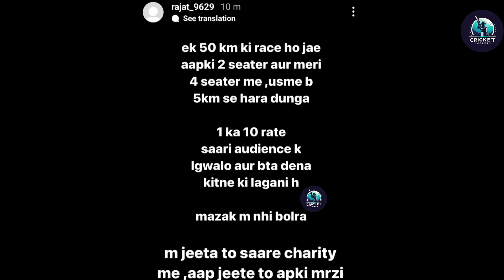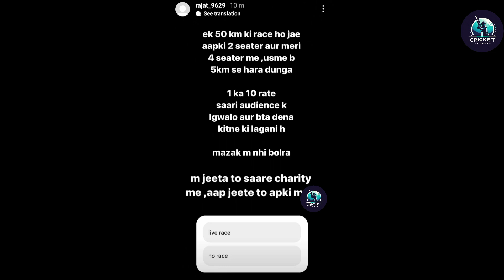Rajat Dalal gave OPEN CHALLENGE To Elvish Yadav! 😳🔥 @ElvishYadavVlogs Vs Rajat Dalal, Maxtern